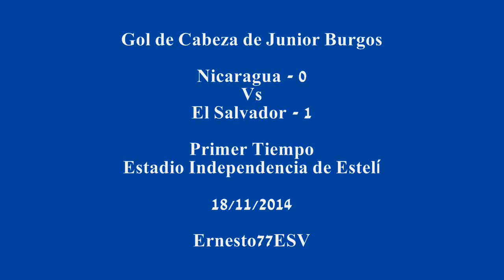Gol de cabeza de Junior Burgos - Nicaragua 0-1 El Salvador - Primer Tiempo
Estadio Independencia de Estelí